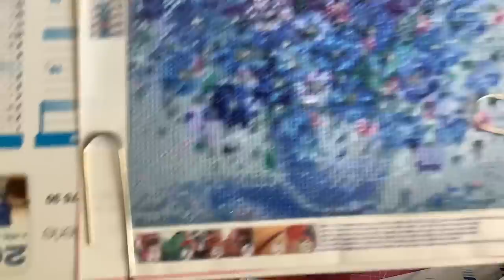Test Ink Blending Tool et Pastels Water Mixable Oil de chez Action